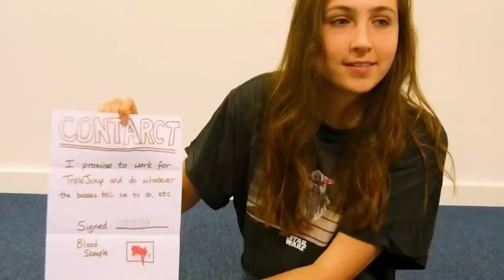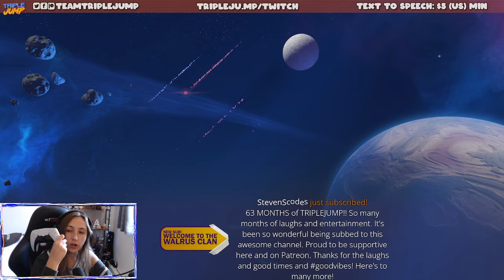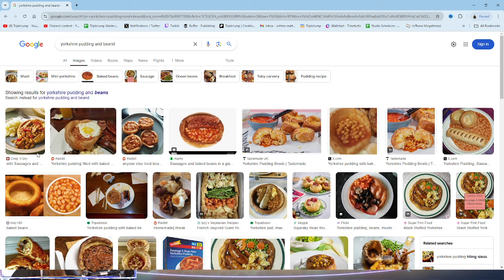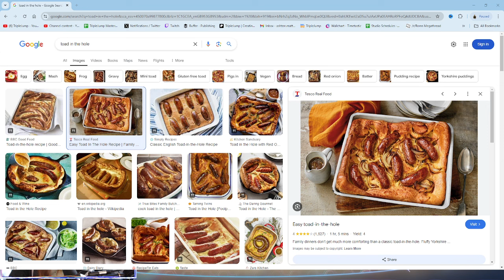THE BOT WHO SAVED GAMING- Astro Bot [Part 1] | TripleJump Live!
He's here to save gaming and so it is only fair we save all of his little friends!